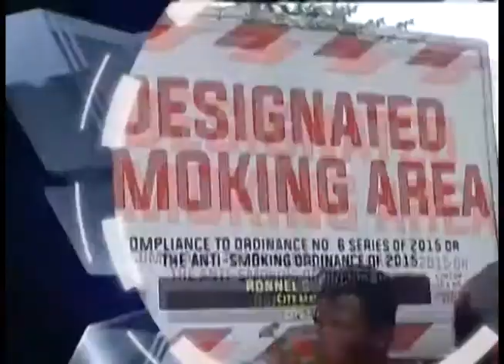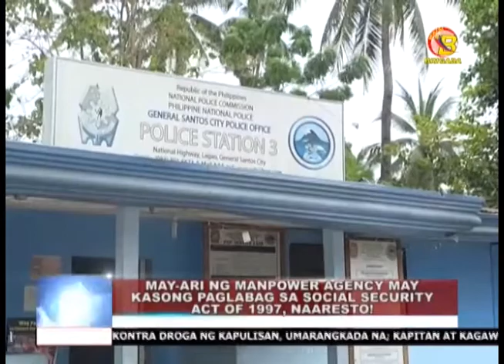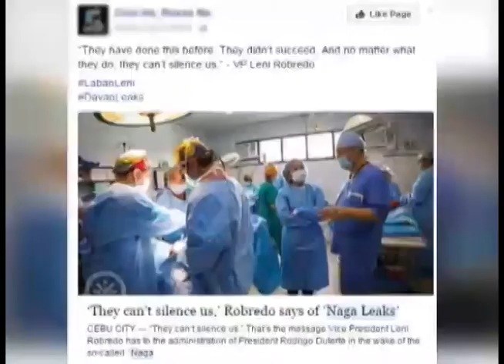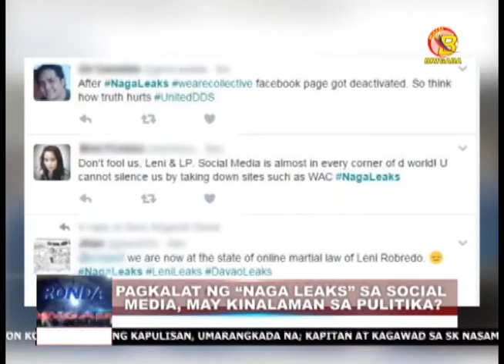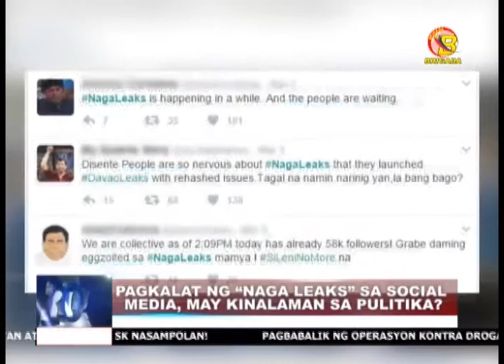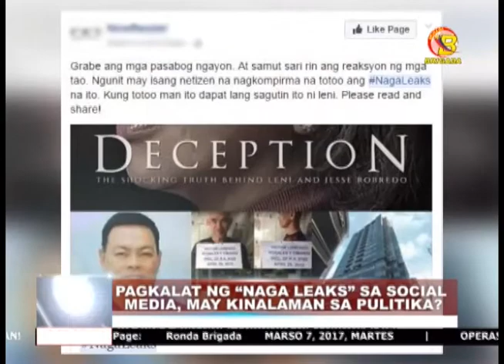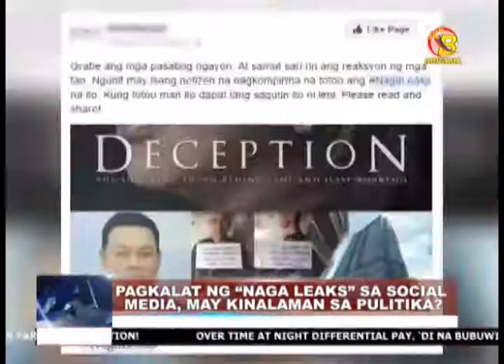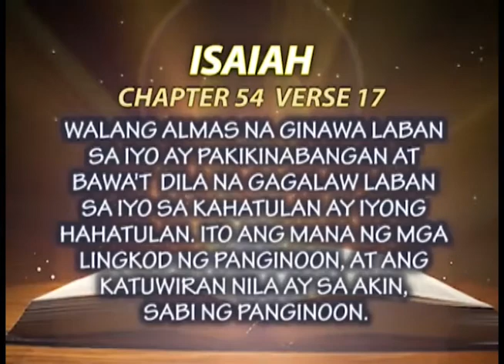RONDA BRIGADA (MARCH 07, 2017)